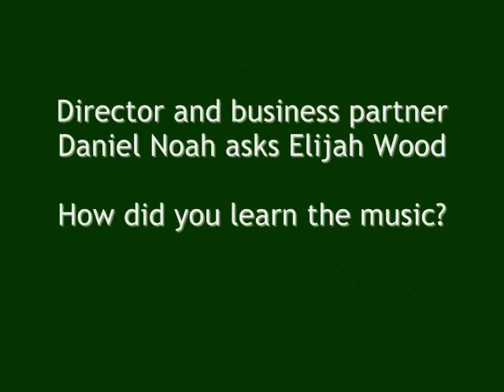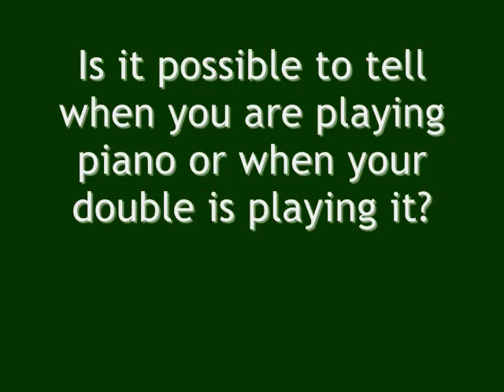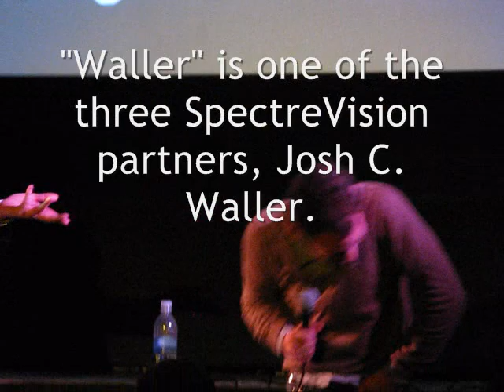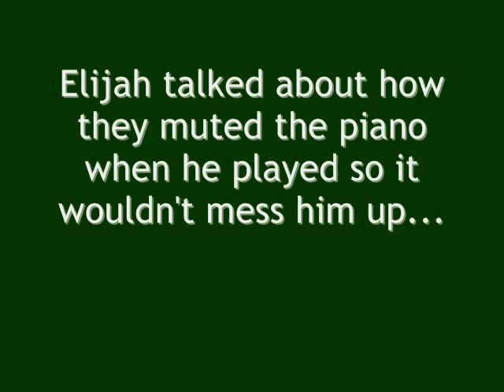Grand Piano Movie Q&A with Elijah Wood, October 26, 2013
Grand Piano Movie
Daniel Noah, director and partner with Elijah Wood et al in the SpectreVision Company, sponsors of SpectreFest.
During Q and A with Elijah Wood after the film Grand Piano
There is also a brief discussion about Elijah's film, Maniac.